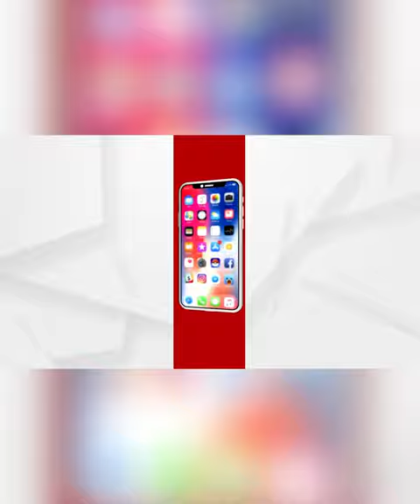IIT Madras Invents Paper Based Device To Check Quality Of Milk